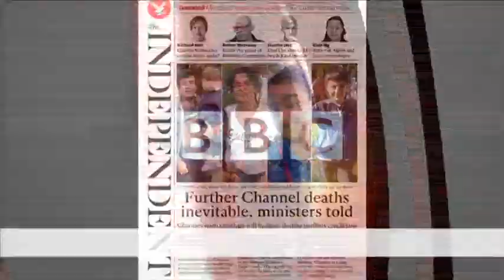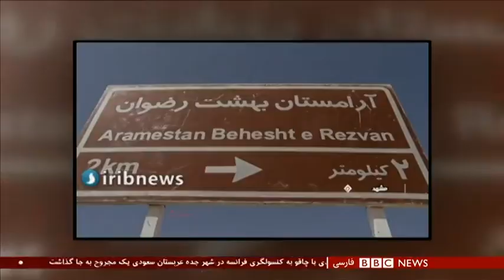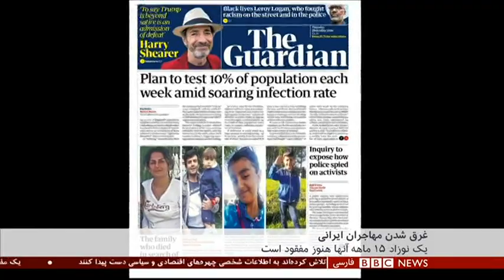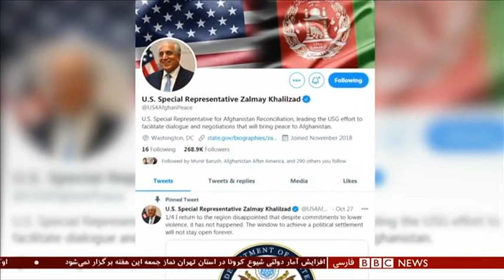اخبار ساعت شش عصر- پنج‌شنبه ۸ آبان